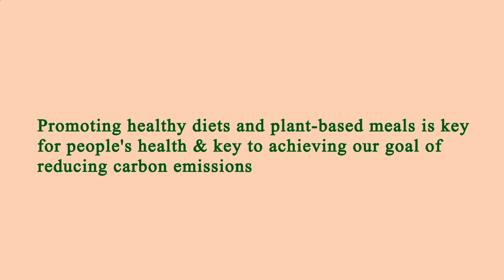Restaurants in Area Near Me Manhattan 10016 NY, New York County, New York, United States